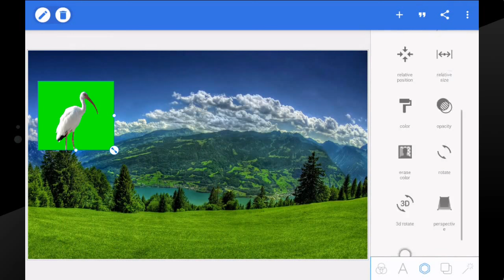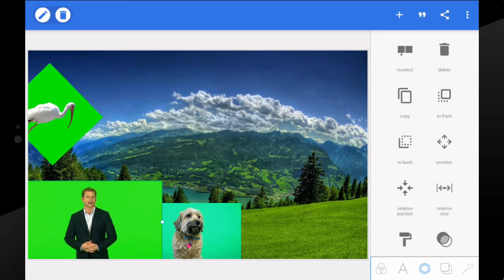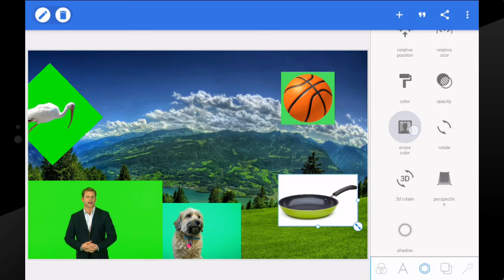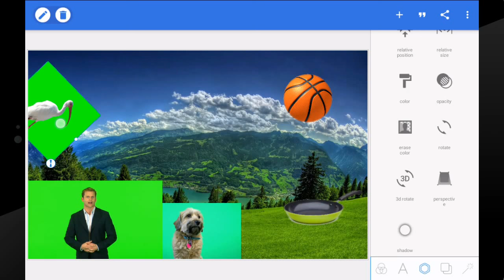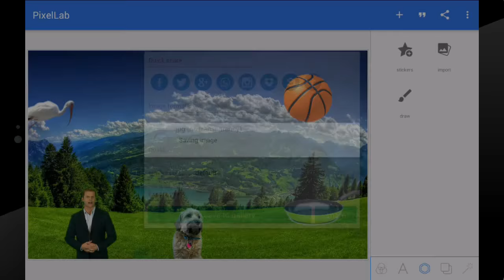PixelLab Tutrorials | 10-Removing background from images (chrome key) | image editing on android